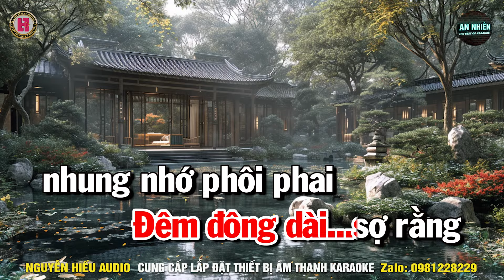Karaoke Nối Lại Tình Xưa (Beat Hay) Nhạc Sống Tone Nữ || An Nhiên Karaoke ♫